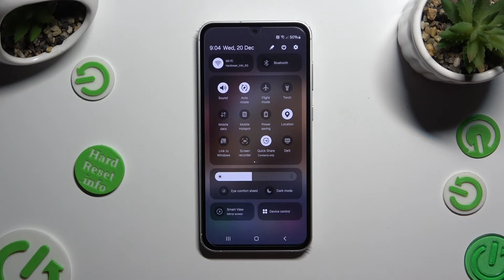How to Turn On/Off Auto Rotate Screen on SAMSUNG Galaxy S23 FE?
Find out more about SAMSUNG Galaxy S23 FE
This tutorial is designed to assist SAMSUNG Galaxy S23 FE users in managing the auto-rotate screen feature, allowing the device's screen orientation to adjust automatically based on its orientation. Enabling or disabling auto-rotate screen provides users with control over how their device's display orientation behaves. This step-by-step guide will demonstrate how to turn on or off the auto-rotate screen feature on the SAMSUNG Galaxy S23 FE, offering users flexibility in controlling their screen orientation preferences.

How do I turn on/off the auto-rotate screen feature on the SAMSUNG Galaxy S23 FE?
Where can I access the settings to manage the auto-rotate screen function?
Why might someone want to disable auto-rotate screen on their device?
What apps or scenarios benefit from having the auto-rotate screen feature enabled?
Can I lock the screen orientation in a specific mode even with auto-rotate turned on?